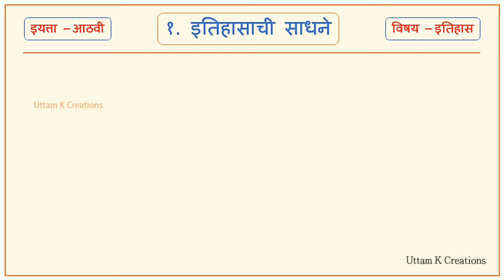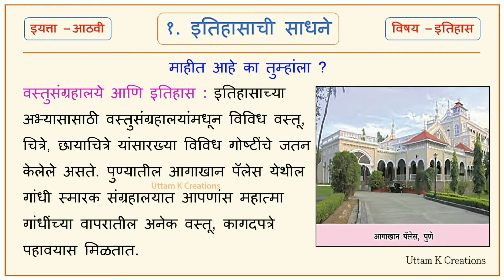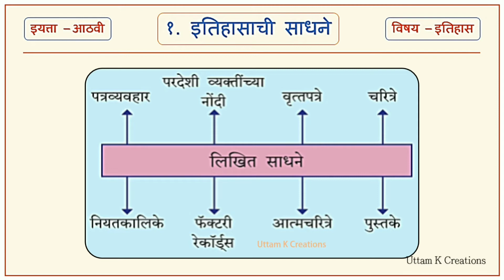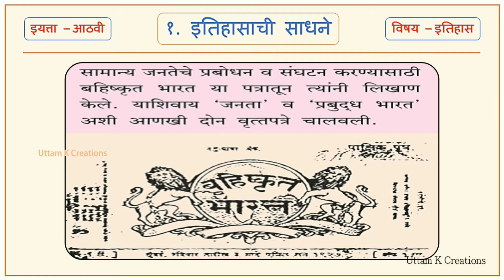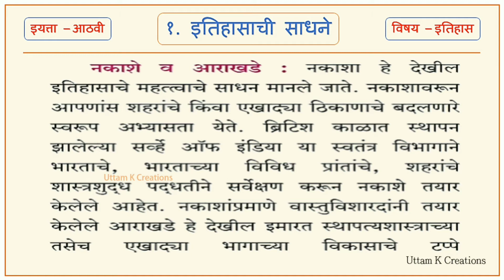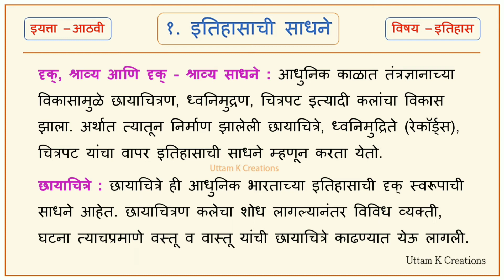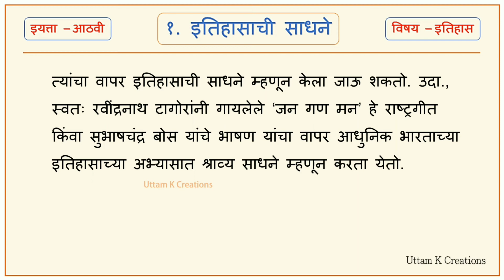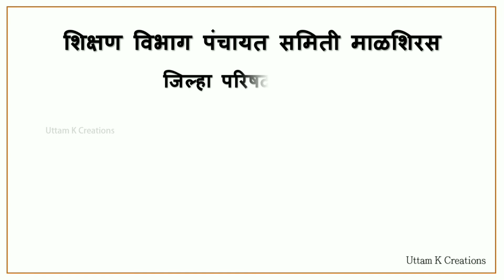इतिहासाची साधने (इयत्ता - आठवी) विषय - इतिहास